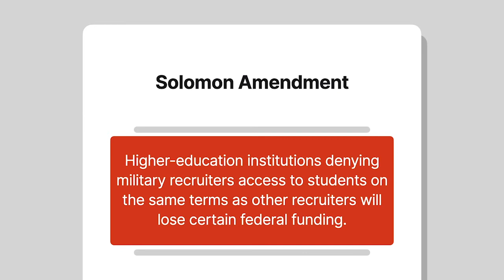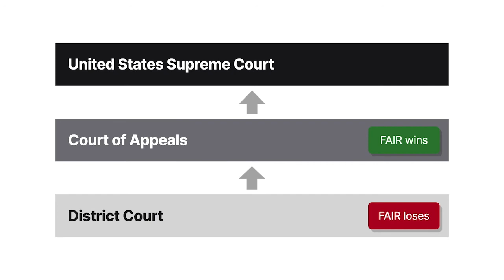Rumsfeld v. Forum for Academic & Institutional Rights, Inc. Case Brief Summary | Law Case Explained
Rumsfeld v. Forum for Academic & Institutional Rights, Inc. | 547 U.S. 47 (2006)

Under the Constitution’s Taxation and Spending Clause, Congress routinely approves a variety of federal funding. In Rumsfeld versus Forum for Academic and Institutional Rights, Incorporated, we explore Congress’s authority to place conditions on the receipt of such funding.

When the federal government banned homosexuals from the military, some law schools excluded military recruiters from on-campus recruiting. In response, Congress enacted the Solomon Amendment, which stated that any higher-education institution denying military recruiters access to students on the same terms as other recruiters would lose certain federal funding.

The Forum for Academic and Institutional Rights, or FAIR, an association of law schools opposing discrimination, filed suit against the government, seeking a preliminary injunction stopping the Solomon Amendment’s enforcement. FAIR alleged that the law violated the First Amendment’s protections for speech and association because it required law schools to choose between expressing messages of nondiscrimination and receiving federal funds.

The district court denied the preliminary injunction. The Third Circuit reversed, and the United States Supreme Court granted cert.

Want more details on this case? Get the rule of law, issues, holding and reasonings, and more case facts

Have Questions about this Case? Submit your questions and get answers from a real attorney